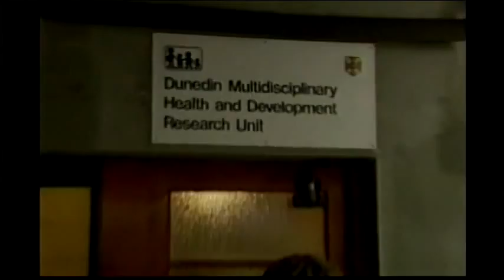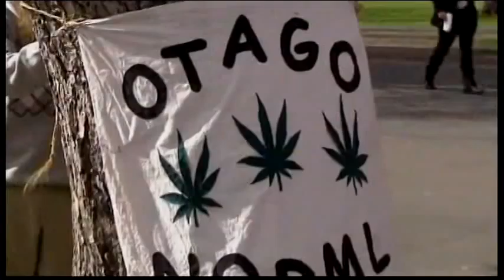2098AS NEW ZEALAND-CANNABIS IQ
2098AS NEW ZEALAND-CANNABIS IQ